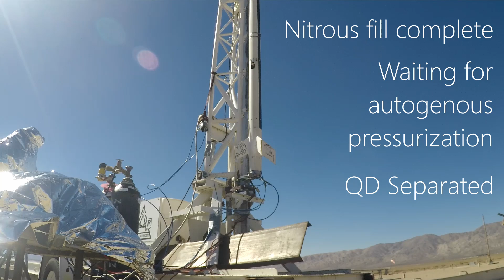UCLA Rocket Project launches their Hybrid Rocket. It does some cool tricks and returns safely.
UCLA Rocket Project's Prometheus hybrid rocket team finally launched their nitrous hybrid rocket here at FAR. The rocket had been static fired multiple times with mixed results, but it was due for a flight test by now.

The rocket is pressurized autogenously, which means that the liquid nitrous oxide in the propellant tank boils off to generate its own high pressure gas ullage. This ullage gas is used to push the liquid propellant into the solid fuel grain chamber. The amount of nitrous oxide in the tanks and the 750psi design pressure all result in a rather long fill and pressurization time, somewhere around an hour long, and this has put a strain on cameras and people. It may be that with the experience gained from this rocket, the next iteration may improve its setup time, perhaps with help from external nitrogen pressurization.

At some point during its ascent, the rocket began to tumble end over end. Some accounts suggest that the motor had a burn through on the side, which would pitch the rocket like it did. This kind of tumble usually ends up with parts of the vehicle breaking off, but it's robust construction held it together. Once the motor began to burn out, the rocket actually retuned to stable flight before hitting an early apogee of 3000ft. This might suggest that the tumble was related to the motor and not the rocket's stability. With the parachutes deploying normally, it was ultimately a happy flight that produced some valuable data for the future. Their recovery was spot on and whatever they did to hold it together seems to have proven itself.

0:00 Setup
1:33 Raising the rail
2:17 Propellant fill and pressurization
3:25 Terminal Count
3:56 Launch
4:54 Post-launch